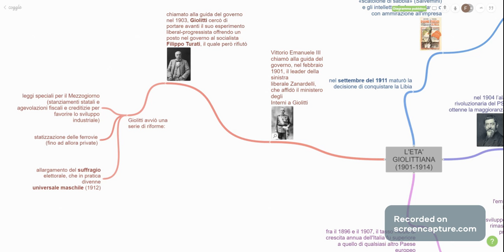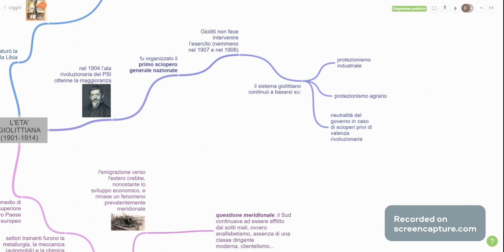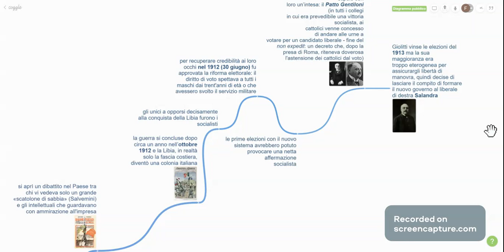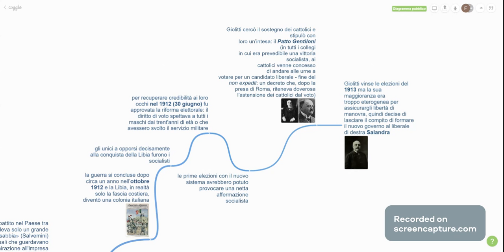STORIA: L'ETA' GIOLITTIANA